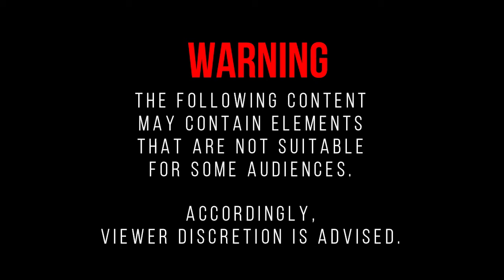Guns Gore & Cannoli 2 - Thugtown - Chapter 5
Guns, Gore & Cannoli 2 revives the good, old, action platform run & gun genre, but this time with a bunch of humor and buckets of blown off body parts. In this sequel to Guns, Gore & Cannoli, Vinnie Cannoli’s story continues and this time it’s personal.

Title: Guns, Gore and Cannoli 2
Genre: Action, Adventure
Developer: Crazy Monkey Studios, Claeysbrothers
Publisher: Crazy Monkey Studios
Release Date: 2 Mar, 2018